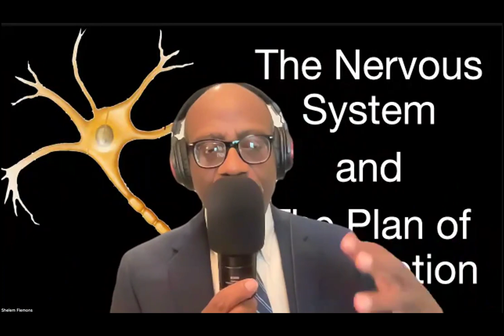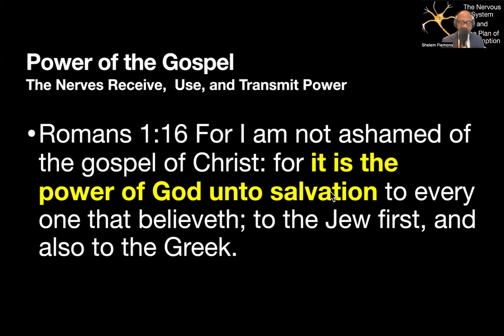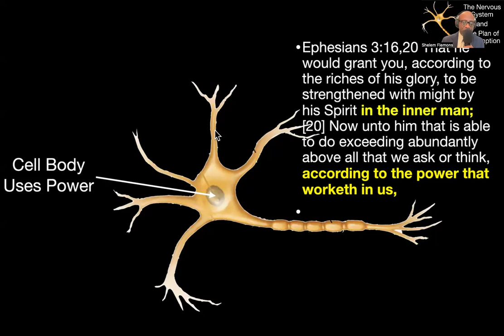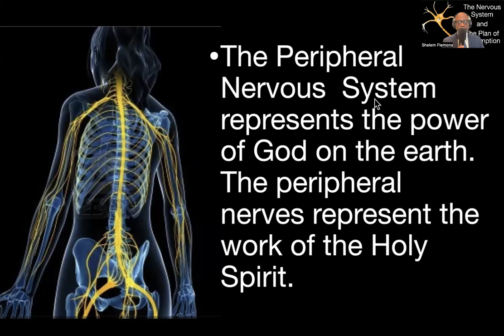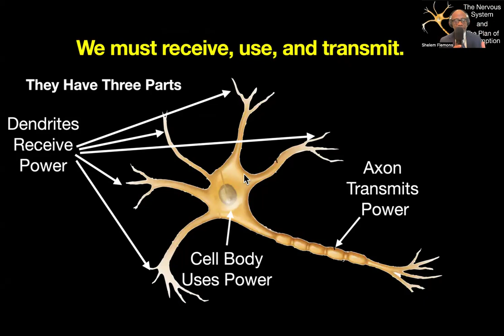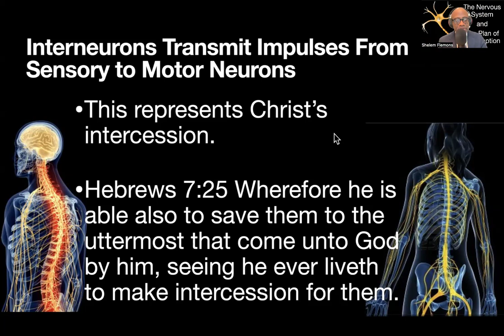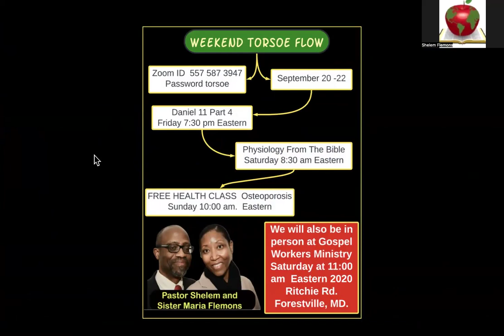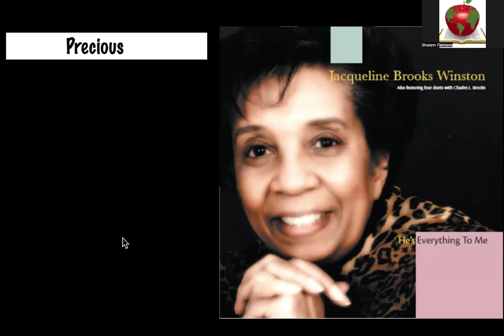The Nervous System and the Plan of Redemption